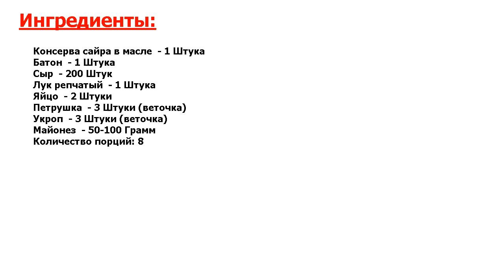★ВСЕ ПОЛЮБИЛИ ЭТО ПРОСТОЕ, ДОСТУПНОЕ И ВКУСНОЕ БЛЮДО! ★ БУТЕРБРОДЫ С САЙРОЙ И ЯЙЦОМ ★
★Суперское блюдо● Давным-давно, еще в прошлом веке в магазинах были только шпроты, кильки и сайра● Поэтому многомиллионная армия хозяек изобретала всевозможные деликатесы● В том числе и бутерброды с сайрой и яйцом●